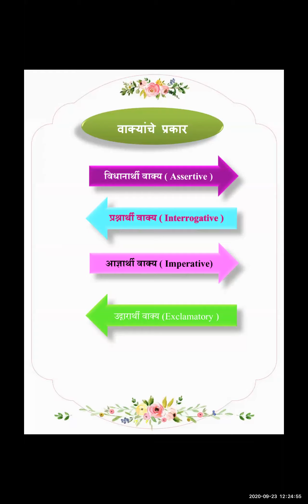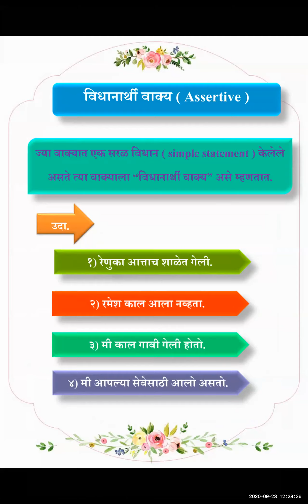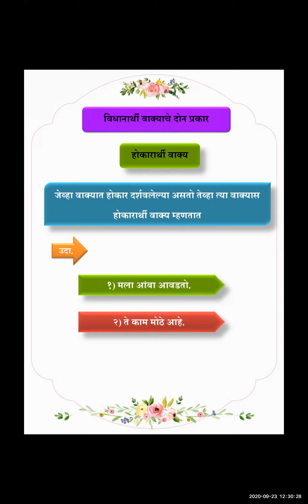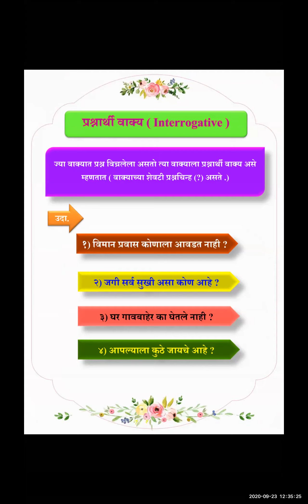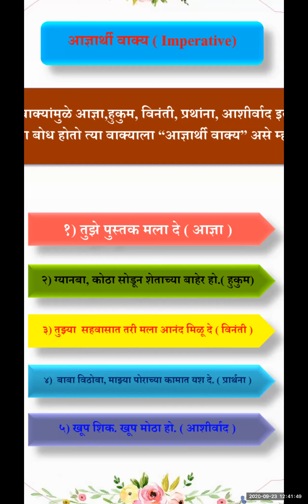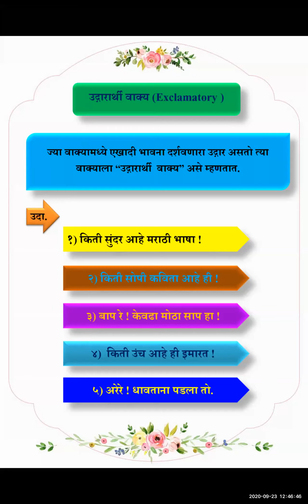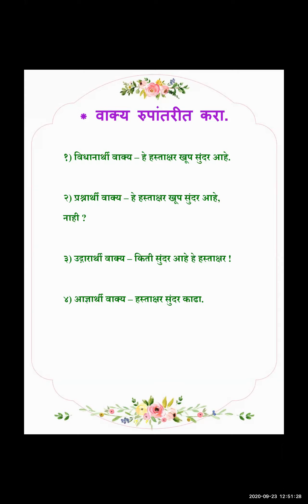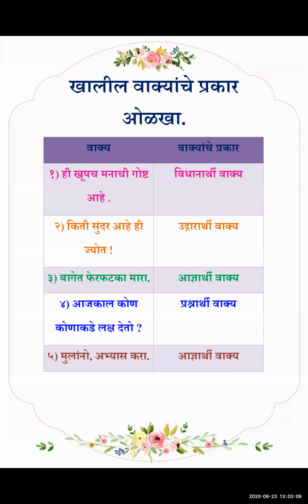Subject : - Marathi व्याकरण - वाक्यांचे प्रकार